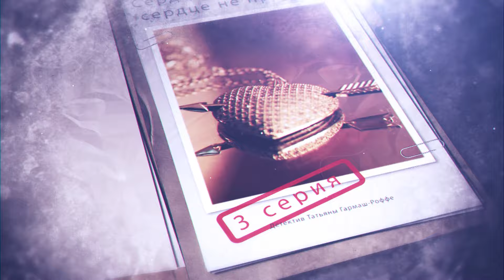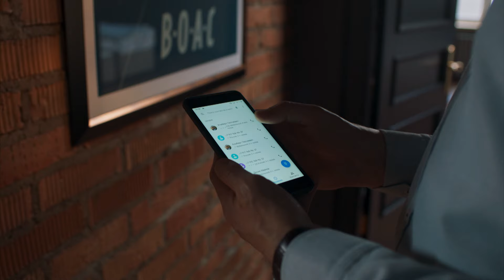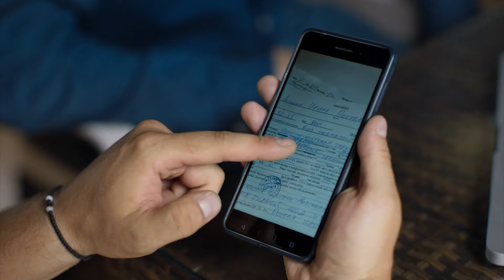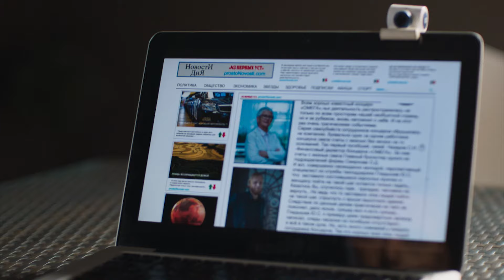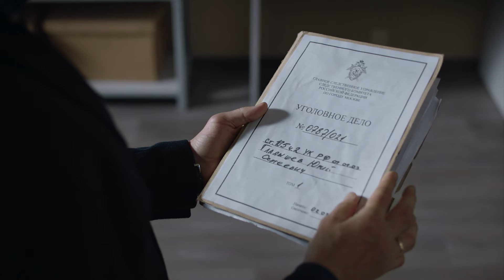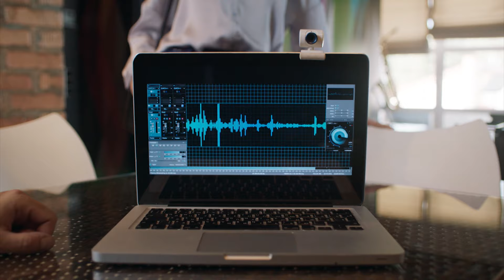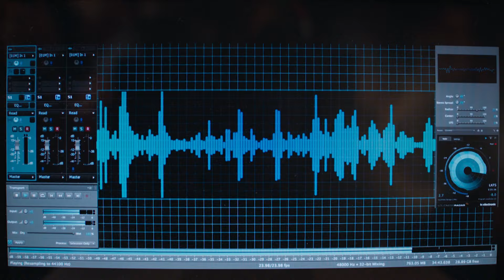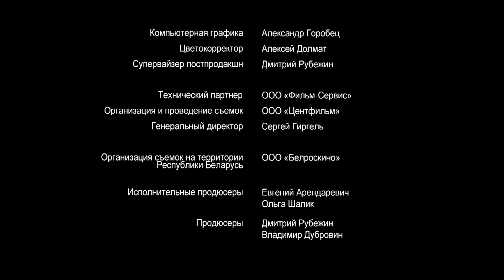Сериал Сердце не обманет, сердце не предаст 3 серия - Мелодрама / Лучшие фильмы и сериалы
О сериале:
Никого нынче не удивишь убийством, замаскированным под самоубийство. Но частный сыщик Алексей Кисанов был весьма озадачен, услышав, что имеет дело с самоубийством, замаскированным под убийство. Погиб Михаил Козырев, уважаемый психиатр, – то ли сам выбросился в окно, то ли его столкнули. Алексей не сомневался, что он быстро разберется с этим делом и… ошибся! Человек погиб, но кто-то продолжает преследовать его близких и знакомых: подвергается нападению сестра Михаила, затем ассистентка, клиентка психиатра жестоко избита и находится в коме. Алексей уже начал всерьез опасаться за собственную семью! Чехарда странных и опасных событий будет продолжаться до тех пор, пока детектив не узнает тайну серебряного сердечка со стразами, за которым идет настоящая охота…

Год: 2019
Страна: Россия
Жанр: Мелодрама
Продолжительность: 44 минут, 3 серия
Режиссер: Александра Бутько
Сценарий: Николай Анашкин
Продюсер: Владимир Дубровин, Дмитрий Рубежин, Евгений Арендаревич, Ольга Шалик
Актёры: Илья Носков, Алёна Созинова, Анастасия Лазо, Иван Стрельцов, Сергей Ходьков, Григорий Соловьев, Ольга Доронина, Валентина Гарцуева, Сергей Масленников, Андрей Милюхин, Салтанат Нурмуханбетова, Виктор Васильев (II)